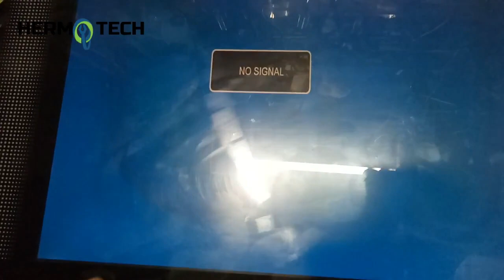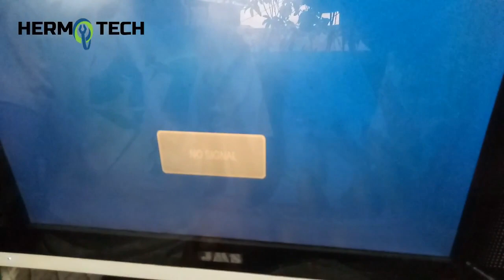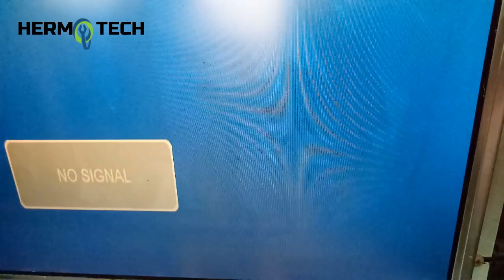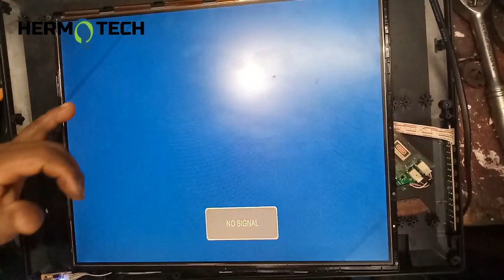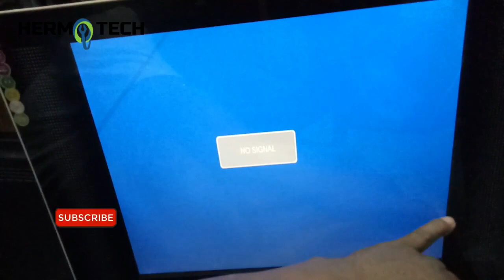JMS LED TV BACKLIT REPLACEMENT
⚫️Support Hermo tech Channel, please watch at least 1 advertisement. Maraming Salamat po ❤️❤️❤️